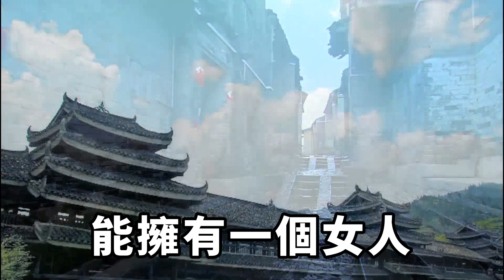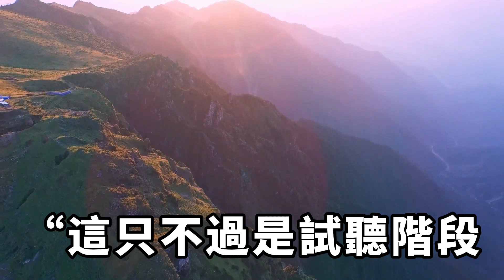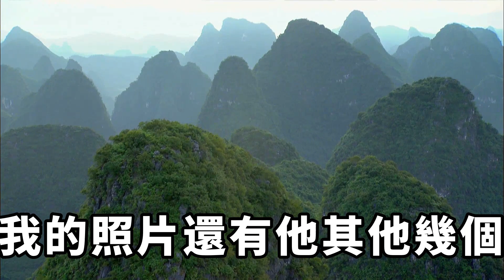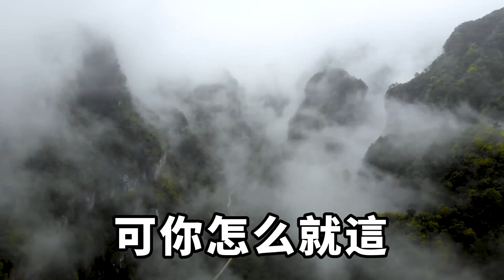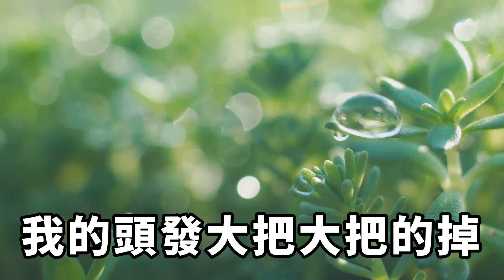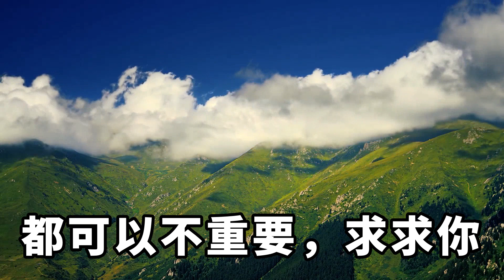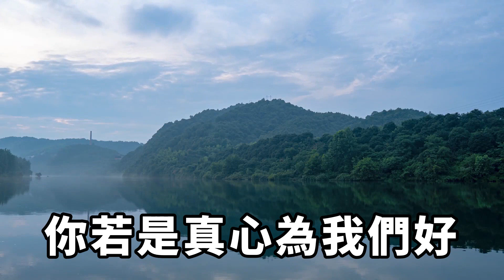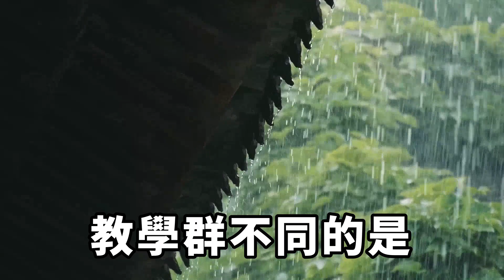我收到一條群聊鏈接，專門教授找外遇包二奶，點進去才發現群主是我老公，他還拿我當教學案例，我一番操作讓他付出代價【暢聊往事】小說故事